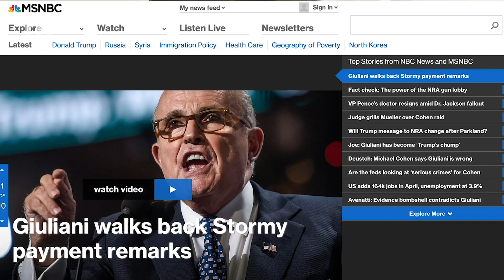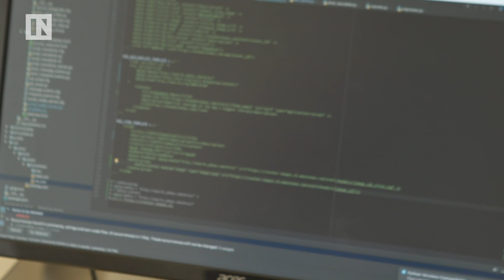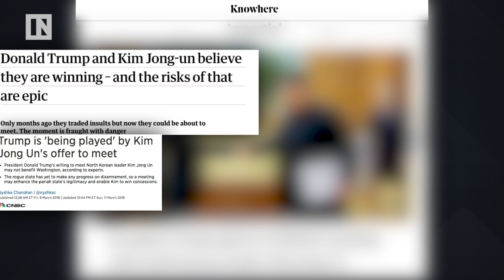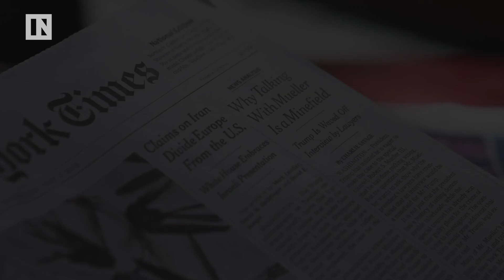Inside Knowhere: News Written by Artificial Intelligence | Inverse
The Future of news is machine learning. Knowhere News is a unique company using AI to generate unbiased reporting. So when you're scrolling through your social media feed and you come across an article, you'll no longer wonder: what are the facts? Knowhere analyzes news stories from publications with liberal and conservative biases, then uses AI to tease out the objective facts in a situation. We sat down with Knowhere president and co-founder Alexandre Elkrief to talk about Knowhere's fact-finding process and how they create unbiased articles in as little as 15 seconds.